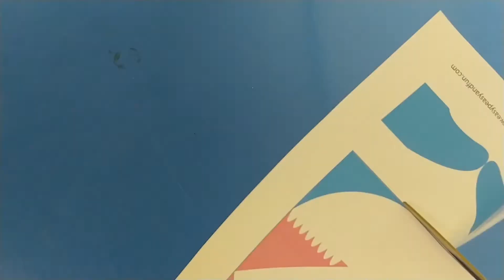Origami Shark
This week's origami animal is a shark!  for the template!